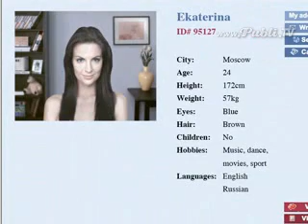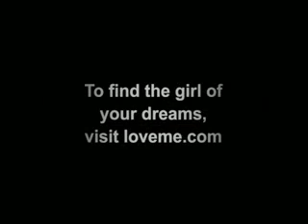Comercial Loveme "Evolution"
Sigue la moda de versionar el spot de Dove "evolution" para anunciar otros productos. Veamos que se les ha ocurrido esta vez... xD
spot televisivo publicidad propaganda comercial cartel publicitario loveme evolution